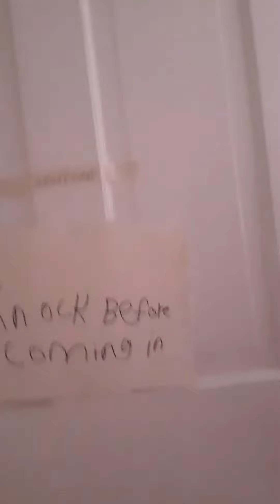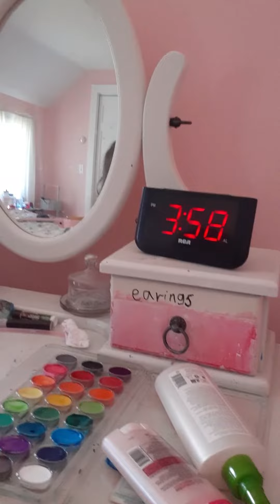June 9, 2020